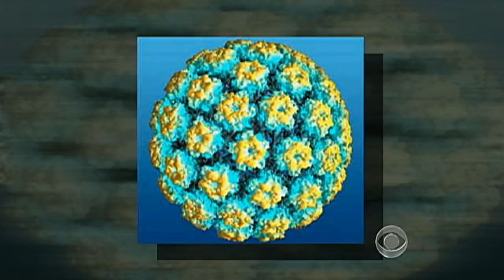New guidelines for cervical cancer screening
Cervical cancer is a highly preventable disease that kills more than 4,000 women a year. Dr. Jon LaPook reports on new guidelines for a screening process put out by a government task force.